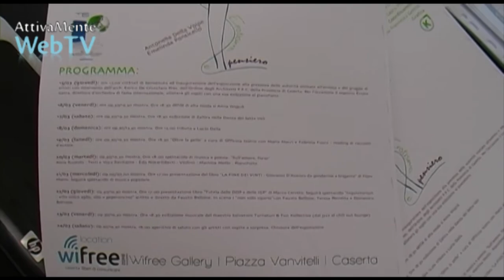Umberto Gorirossi al Palazzo Ruspoli di Roma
- Il Maestro d'Arte casertano Umberto Gorirossi esporrà le sue opere al Palazzo Ruspoli di Roma dal 14 al 29 aprile nella personale "La decima fata e le nove muse", opere realizzate con il parocinio del Museo di Arte Contemporanea di Capua.
Pensiero visivo, il movimento ideato dal Maestro, sarà inoltre ospite della manifestazione "Visione di donna tra erotismo e pensiero" a cura della Jera Communication, presso la galleria Wi Free in piazza Vanvitelli, dal 15 al 24 marzo, con una esposizione di 8 artisti tra i quali lo stesso Gorirossi con la sua opera "Decima Fata".